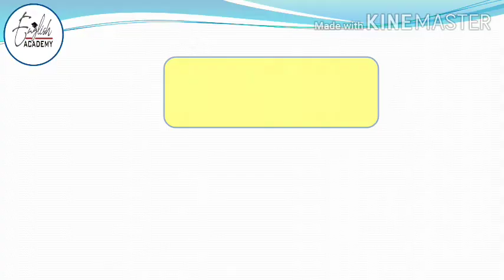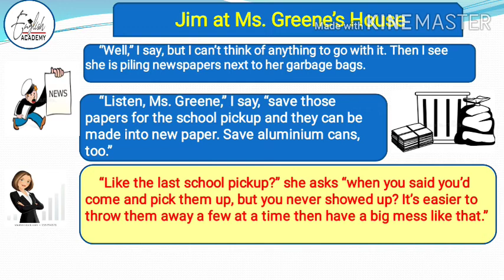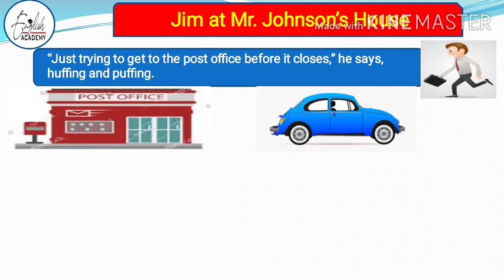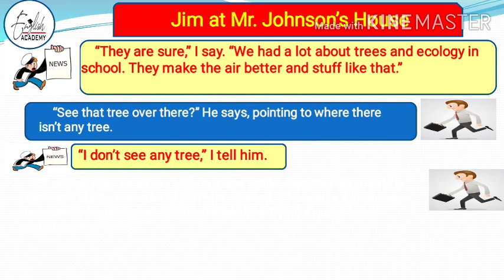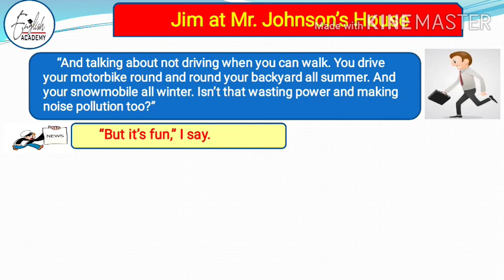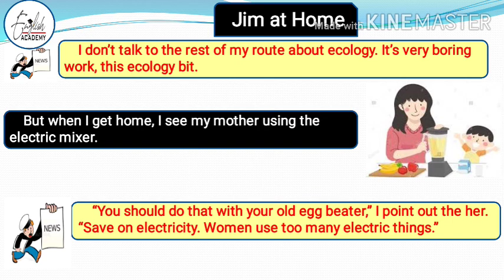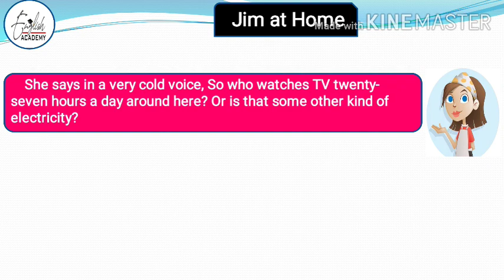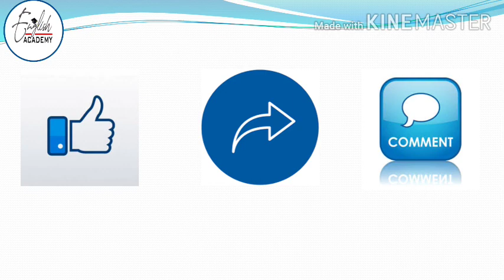ME AND THE ECOLOGY BIT(PART 3) | PANORAMA PART II | CLASS 10 | BSEB ENGLISH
The chapter ME AND THE ECOLOGY BIT(PART 3) is fully described in this video!!!